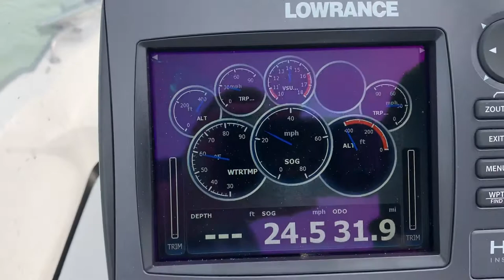Come join us 2007 Boston Whaler Montauk 150 on Utah Lake in Provo Utah.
Checking out new 11 Pitch prop on high elevation lake with family aboard.